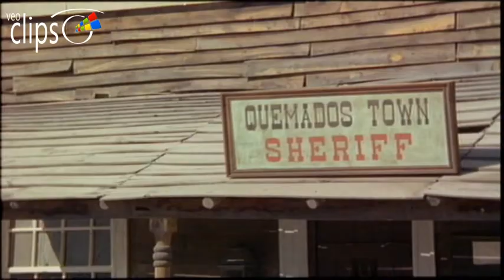Pagó cara su muerte - Clip 2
1969 97 min. España

Dirección León Klimovsky

Western | Spaghetti Western

Reparto
Guglielmo Spoletini,  Wayde Preston,  Agnès Spaak,  Miguel del Castillo, Eduardo Fajardo,  Fernando Sánchez Polack,  Pilar Cansino,  Sydney Chaplin, Luis de Tejada

Forzados a abandonar sus tierras, que fueron vendidas a los Estados Unidos, un grupo de mexicanos se convierten en bandidos. Su líder, Rojas, con la ayuda de Trevor, organiza un gran robo. Pero es capturado por el sheriff y es condenado a 20 años de cárcel. Amenazando con torturar al hijo de Rojas, Trevor averigua donde está escondido el dinero, sin darse cuenta de que la venganza de Rojas puede ser muy despiadada.